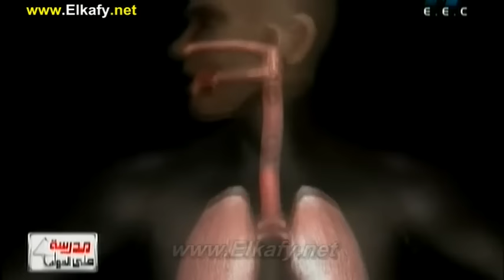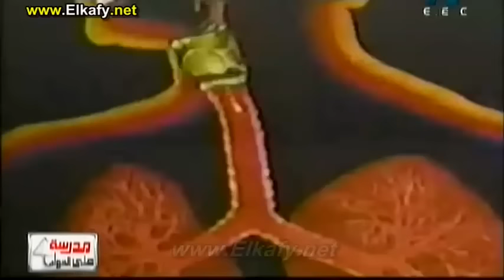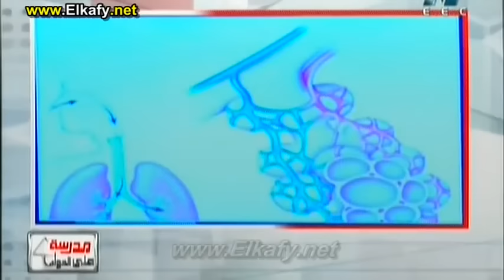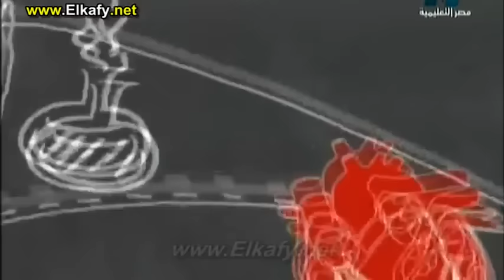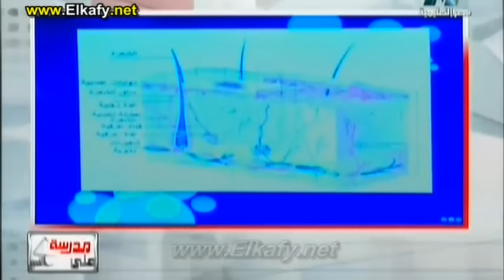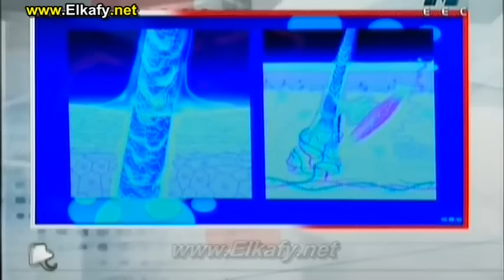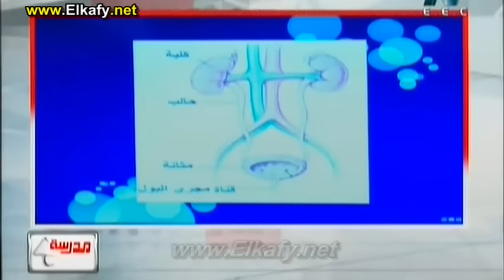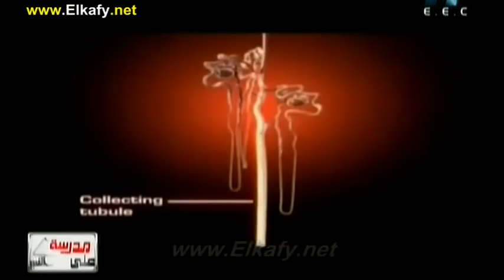07-09-2015 أحياء ثانية ثانوي حلقة 6 التنفس و الإخراج في الكائنات الحية